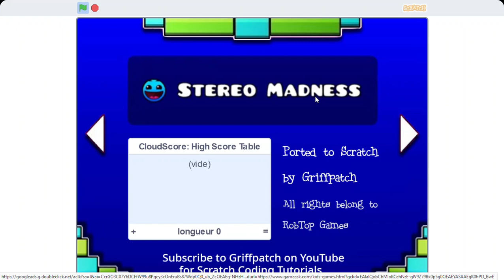Geometry Dash ON TENTE LE SPEED RUN